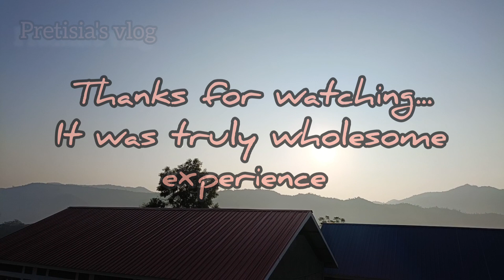VLOG 2(KANGPOKPI)Threshing, first time experience!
A Beautiful memory to be cherished with my Students💜